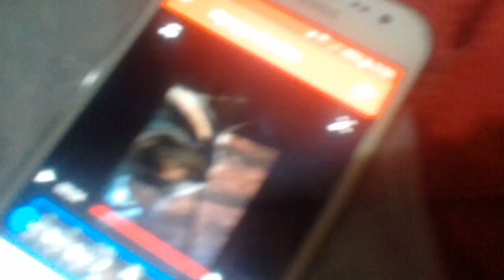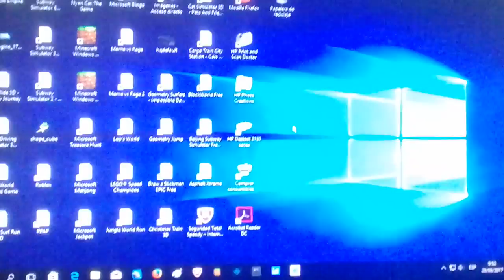GATOS LOCOS 4terporada